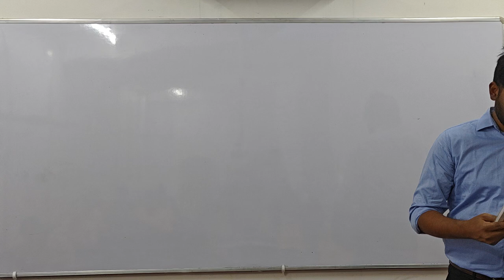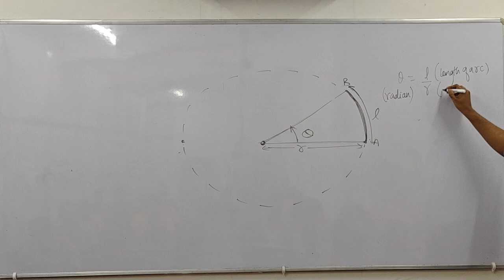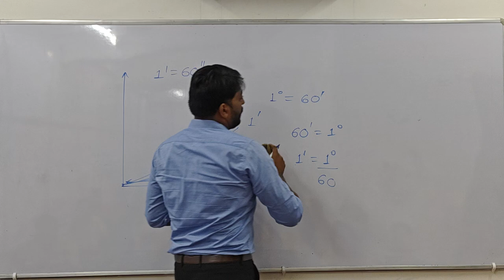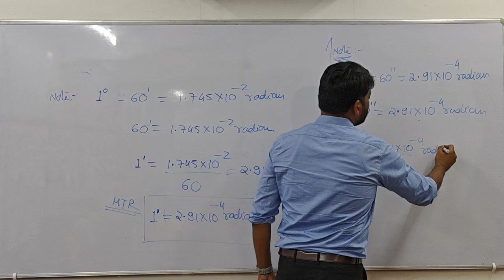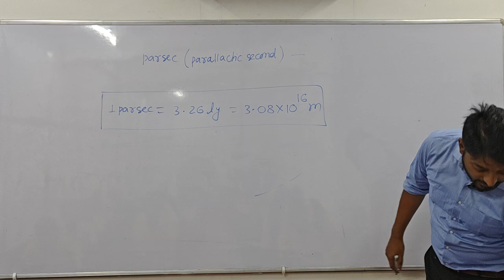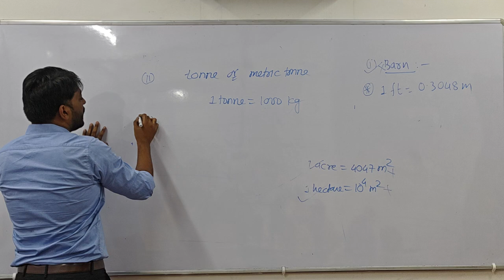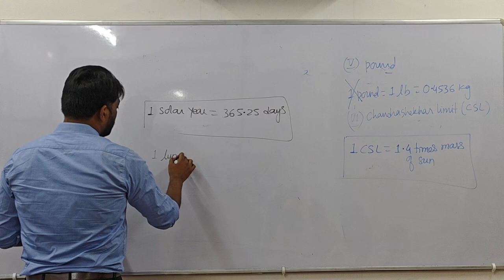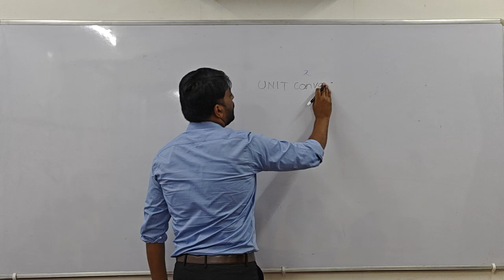Units & Measurements | Lecture - 02 | Class 11th | 07-06-2024 | SV Educational Academy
SV Education Academy - Your Ultimate NEET Preparation Destination, Expert Coaching, Winning Strategies.

* 𝐉𝐨𝐢𝐧 𝐒𝐕 𝐄𝐝𝐮𝐜𝐚𝐭𝐢𝐨𝐧𝐚𝐥 𝐀𝐜𝐚𝐝𝐞𝐦𝐲 Admission open !
Come join us for Your Dream to Come True ! *

We Have two Branches in Raipur, Chhattisgarh -
* Branch- 1 Devendra Nagar Near Narayana Hospital, Raipur (C.G.)
* Branch- 2 Sunder Nagar Besides Mithaiwala, Raipur (C.G.) -
* Branch- 3 Tagore Nagar, Infront of Krishna Kids Academy, Raipur (C.G.)